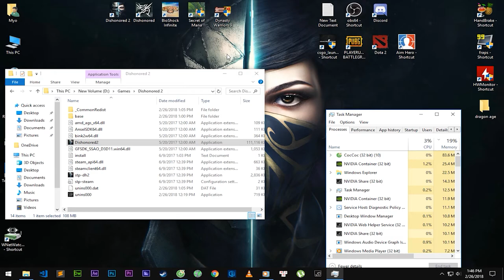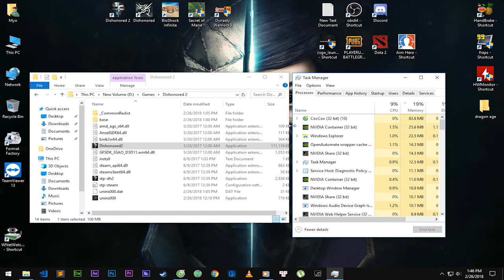Hướng dẫn tải và cài đặt game Dishonored 2 - PcCrackGaming